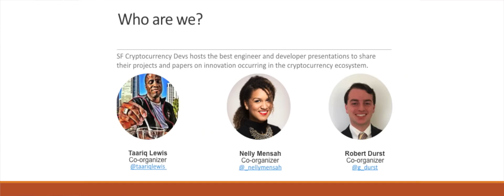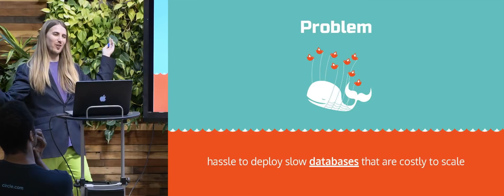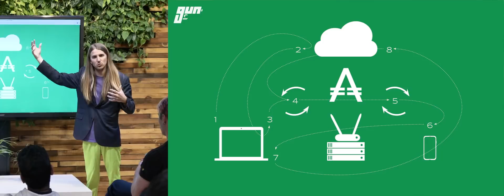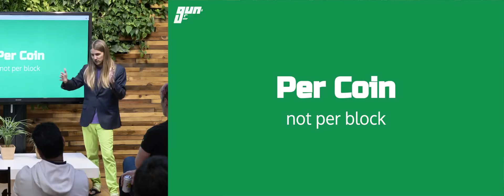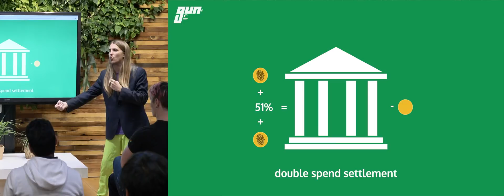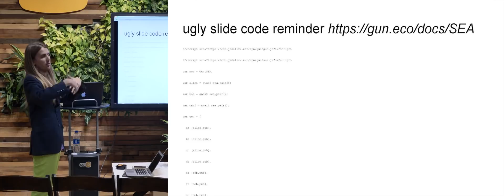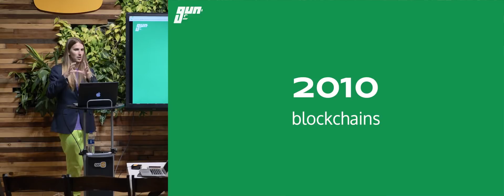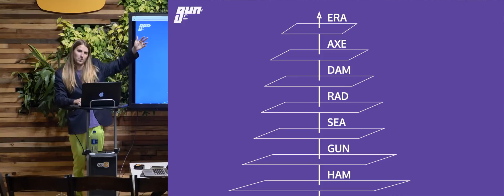SFCDEVS: Beyond DAGS: Introducing Proof of Propagation & scalable blockchains w/ GunDB!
Mark Nadal introduces SF Cryptocurrency engineers to AXE, a cryptocurrency built on top of CRDT and DAG data structures with GUN, a tremendously popular Open Source graph database and P2P synchronization protocol.